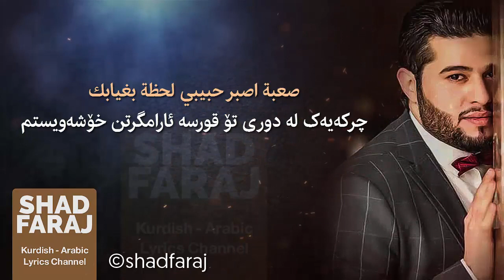Mohamed Alsalim - Aaouf El Denia محمد السالم - اعوف الدنيا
تایبەت بە کەناڵی شاد فەرەج لە یوتیوب
تکایە سەبسکرایبی کەناڵەکەمان بکەن

Snapchat👉🏻 shad-faraj